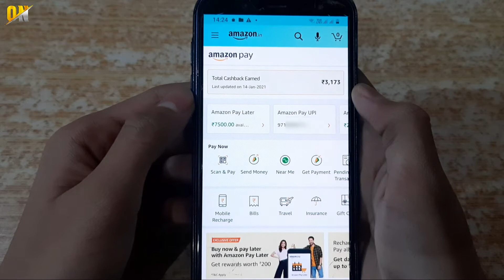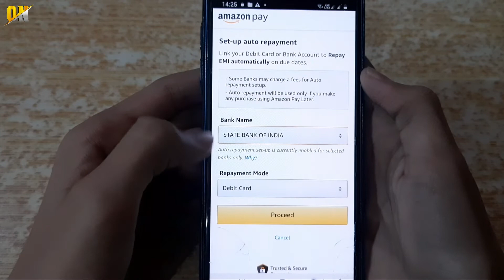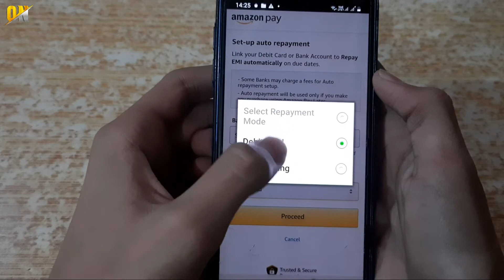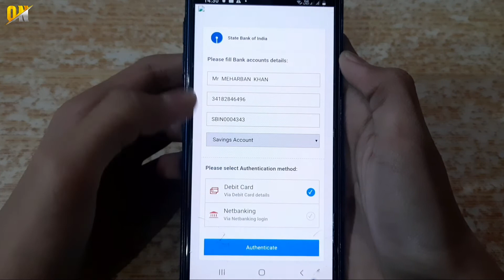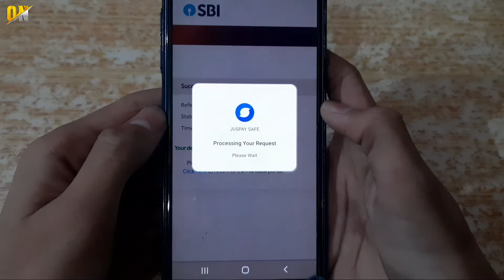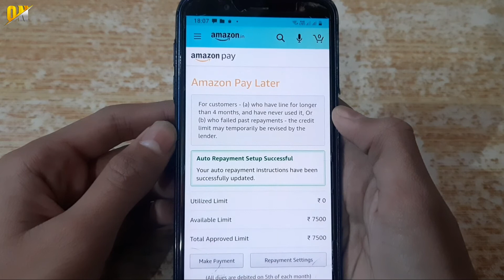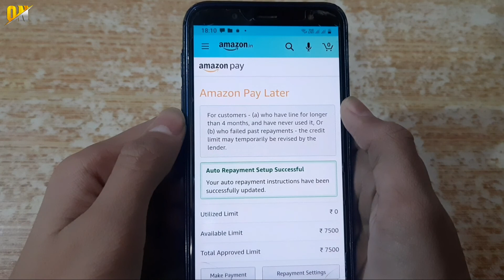Amazon Pay Later | How to Activate | Setup Auto Repayment | Amazon Pay Later Kaise Activate Kare